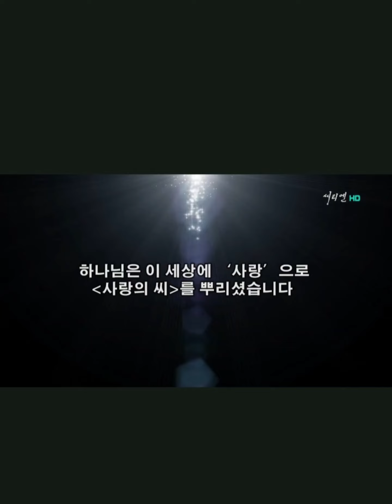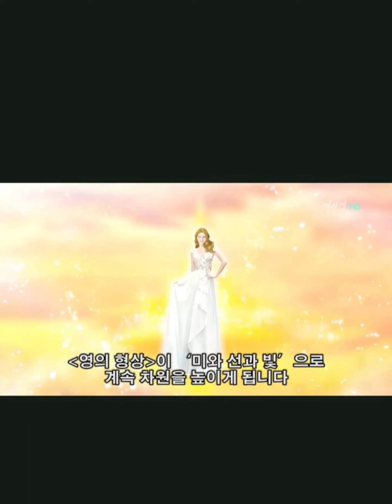황금천국은 하나님이 허락하신 최고의세계#정명석#jms#월명동